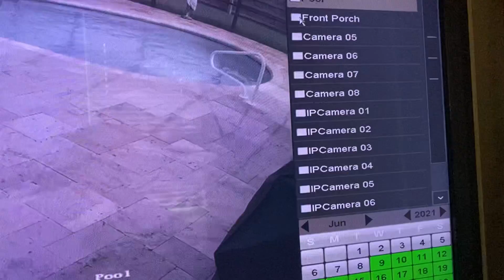July 12, 2021